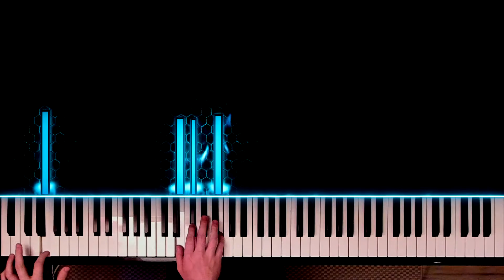Repose - NieR Gestalt & Replicant Piano Collections [PIANO COVER + SYNTHESIA TUTORIAL]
Hey there,

In this video I perform Repose from NieR Gestalt & Replicant Piano Collections

Piano visualization is made with Keysight.

Cheers
gluecks